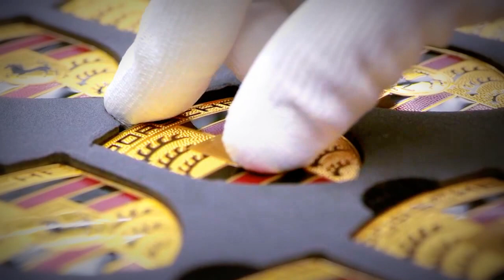Porsche Plant Leipzig - Trailer